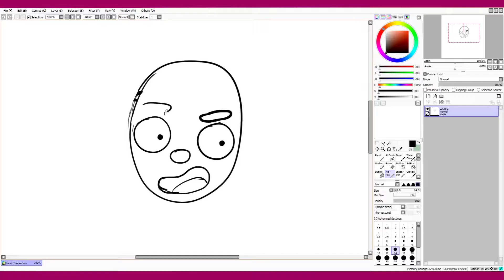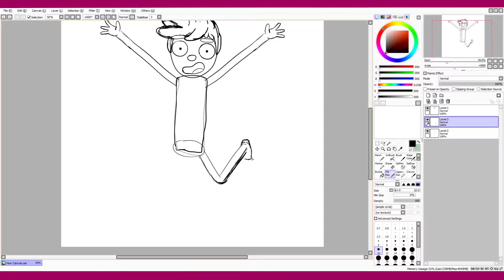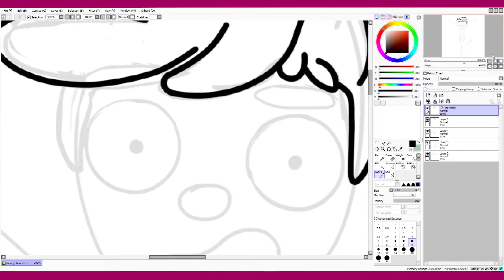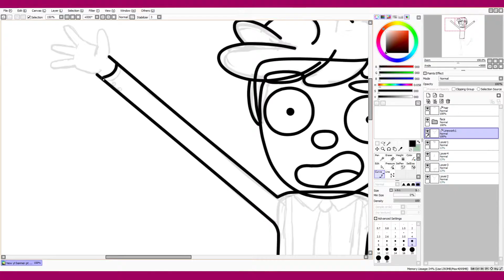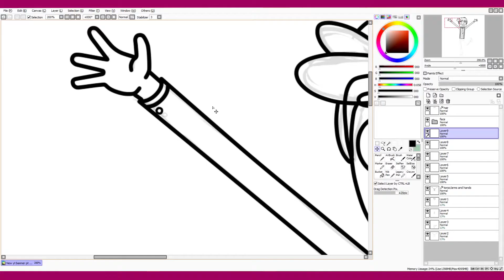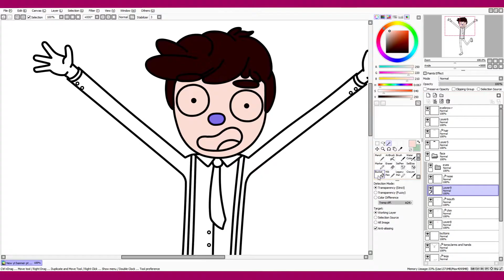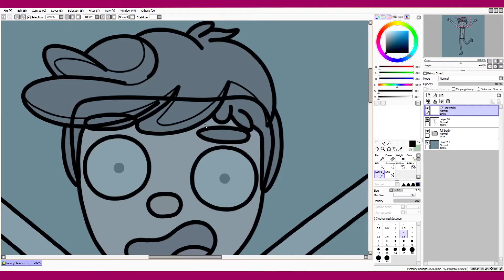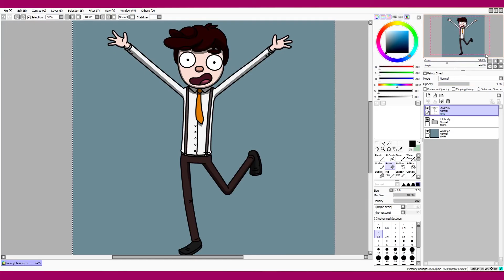Ockley's speed Art #1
Ockley is in the process of creating a new youtube banner, in this episode, he draws his character, next time he'll be drawing Symbus :)

- OMFG - Stardust

- Capital

- OMFG - Hello

- OMFG - Jelly